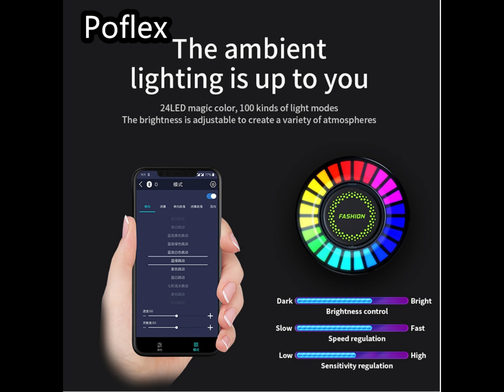RGB Sound Control Rhythm Atmosphere Light Car Air Freshener Aromatherapy Wireless Remote Control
Features:

1.Vehicle rhythm pickup fragrance LED lamp, light's color will be changed with music or sound, and come with the fragrance.

2.Sound pickup fragrance ambient light is natural and lasting, mobile application control and Bluetooth or Sound control, 256 colors adjustable, fixed firmly.

3.Car rhythm fragrance LED lamp will dance with your music.

4.Scanning QR code to download, use vehicle aromatic pickup lamp immediately.

5.Atmosphere lamp can be controlled by yourself, 24pcs led magic colors, 100 kinds of lighting modes, adjustable brightness and create many of the ambient light.

6.Multiple dynamic modes can be switched.

Notice:

USB model: is for plug-in use

Battery model: it is used for charging